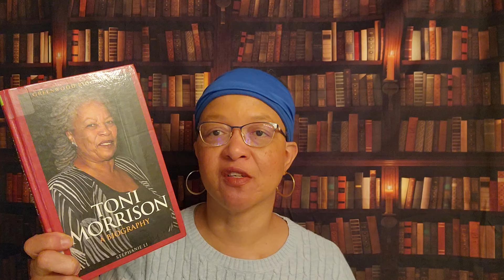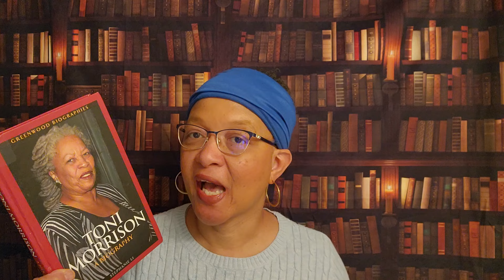Books That Spoil Other Books